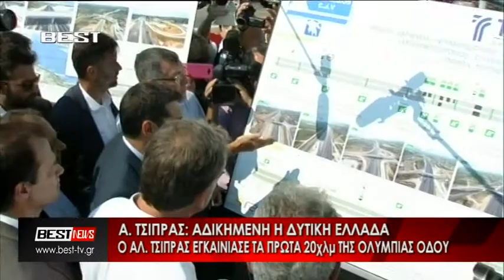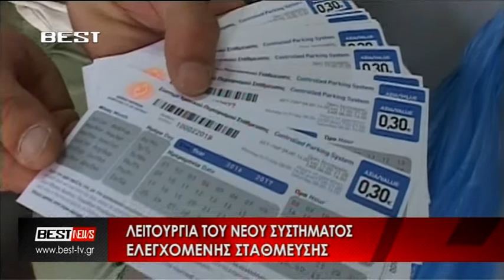ΔΕΙΤΕ ΤΟ ΔΕΛΤΙΟ ΕΙΔΗΣΕΩΝ ΤΟΥ BESTtv ΑΧΑΪΑΣ 02-09-16